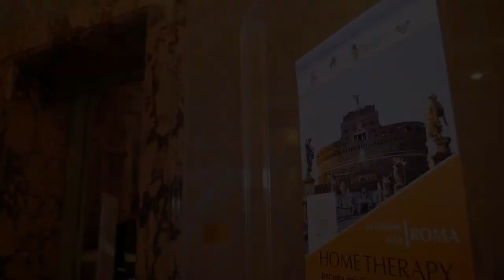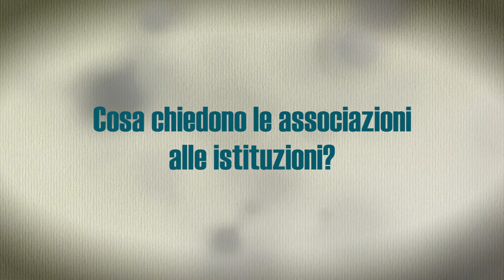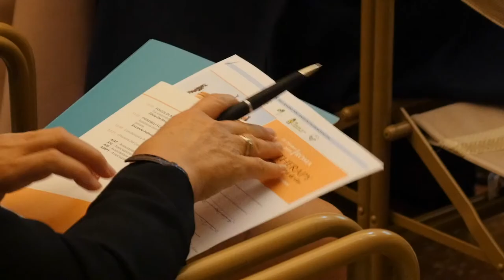Home Therapy: un diritto per i pazienti con malattie rare lisosomiali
Intervista alla Sen. Paola Binetti in occasione convegno “HOME THERAPY – per una migliore qualità di vita” organizzato a Roma in una sala del Senato, insieme alla Sen. Paola Binetti, presidente dell’Intergruppo Parlamentare per le Malattie Rare, dalle quattro associazioni che rappresentano questi pazienti: Associazione Italiana Anderson-Fabry (Aiaf Onlus), Associazione Italiana Gaucher (Aig – Gaucher Onlus) Associazione Italiana Glicogenosi (Aig Onlus) e Associazione Italiana Mucopolisaccaridosi (Aimps Onlus). Presenti, oltre ai rappresentanti dei pazienti, il mondo clinico e le Istituzioni nazionali e regionali.